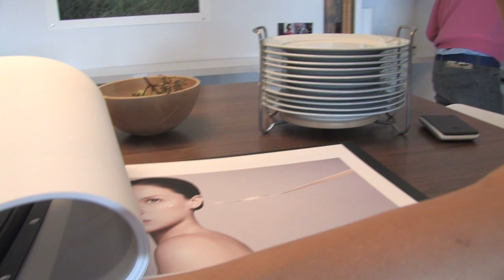WOMEN x WOMEN Photographer Profile: Genevieve Caron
WOMEN x WOMEN is an annual LG Fashion Week event founded and produced by The Advocates, featuring work by Canada's top female fashion photographers. The exhibit is celebrated by an industry and media gala and public exhibition.